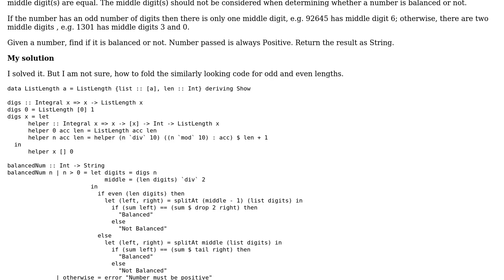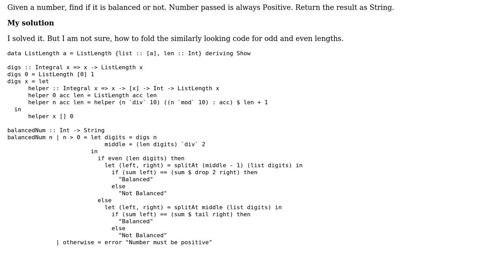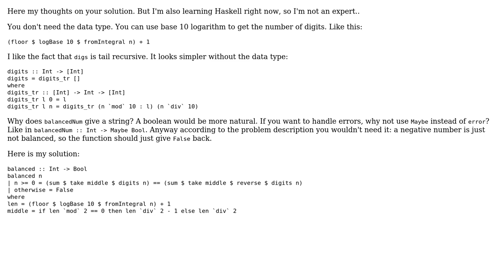Balanced number checking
With thanks & praise to God, and with thanks to the many people who have made this project possible! | Content (except music & images) licensed under CC BY-SA | Music | Images & others | With thanks to user user4035 user Giacomo d'Antonio and the Stack Exchange Network Trademarks are property of their respective owners. You are responsible for your own actions.